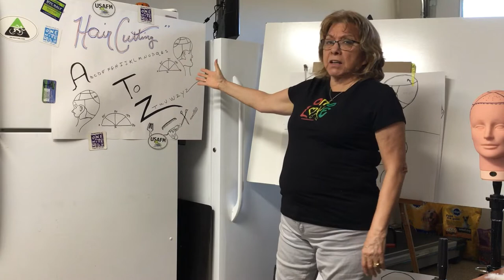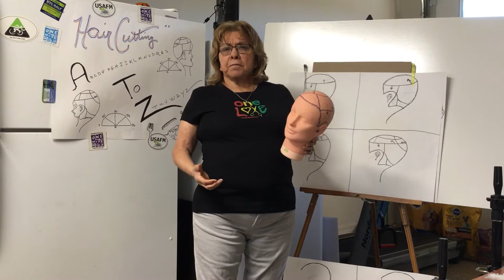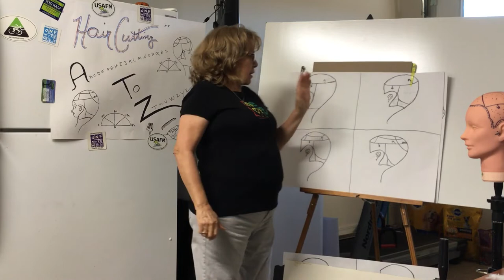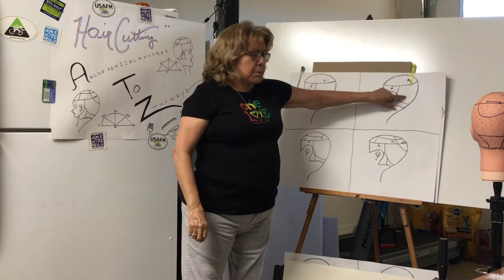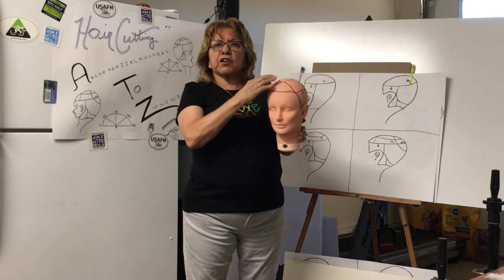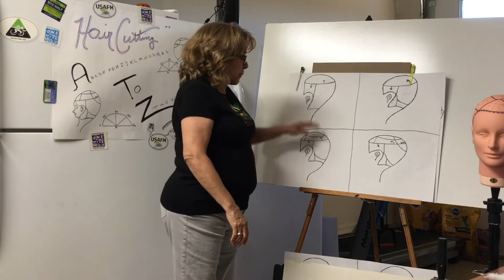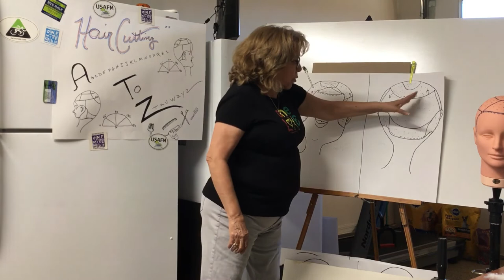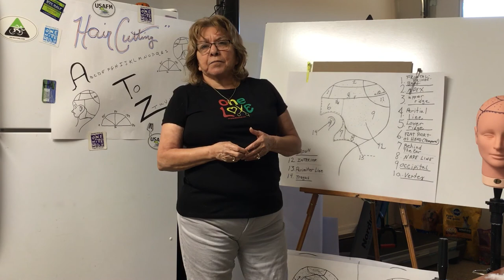A1 Introduction to Haircutting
Intro to Haircutting A to Z